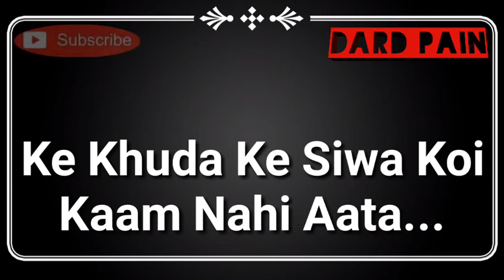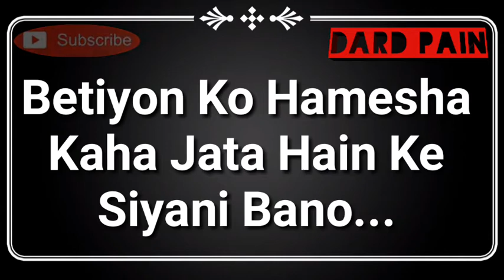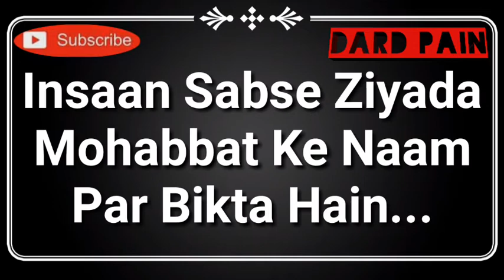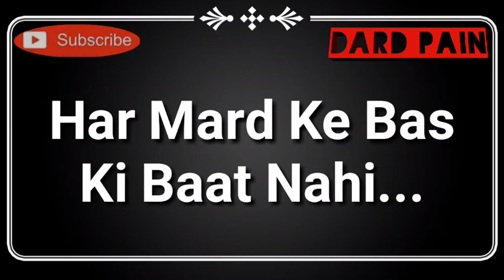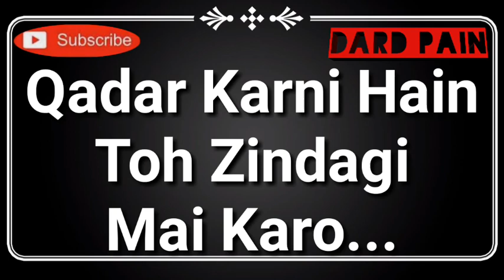Collection Of Broken Heart Shayri|| Zariwala Entertainment|| True Lines|| Urdu Shayri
Collection Of Broken Heart Shayri
Shayri
True Lines
Poetry
Urdu Shayri
Urdu Poetry
Hindi Poetry
Hindi Shayri
Romantic Shayri
Romantic Poetry
Collection Of Shayri
Collection Of Love Shayri
Dard Bhari Shayri
Gam Bhari Shayri
Dard Bhari Poetry
Gam Bhari Poetry